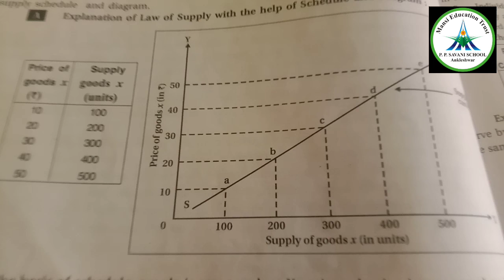Std 11 commerce (EM) || Economics || supply || date 23/12/2020